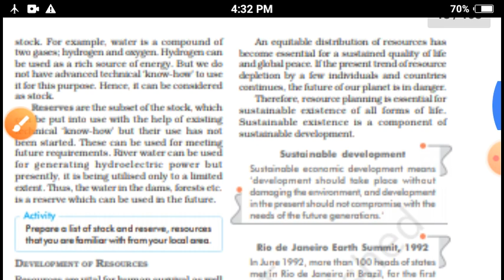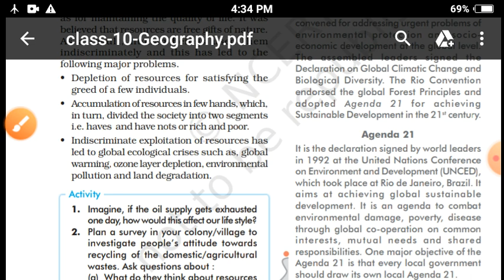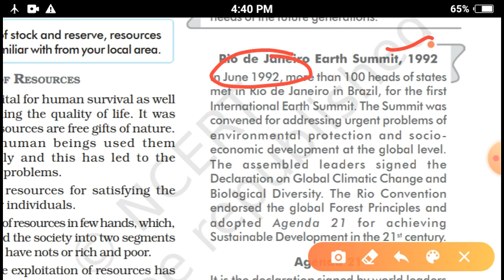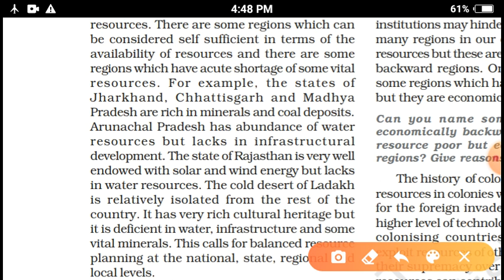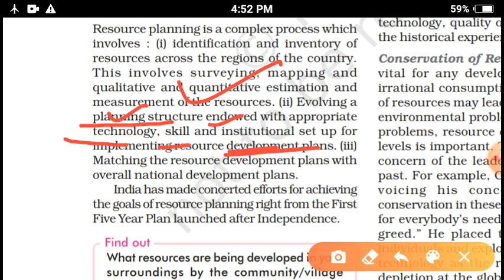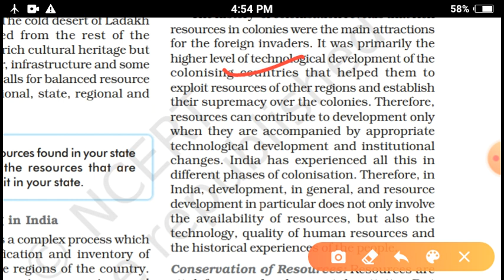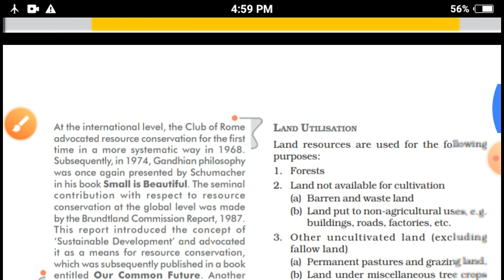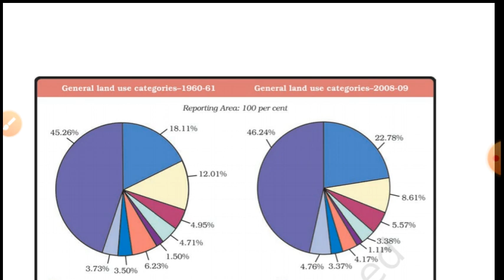NCERT-- CLASS 10--Geography--Chapter 1st--Resource and Development.(Part 2)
video covers the topic of the chapter Resoutce and Development:
Resource planning
stages of resource planning in India.
Earth Summit 1992.
conservation of resources.